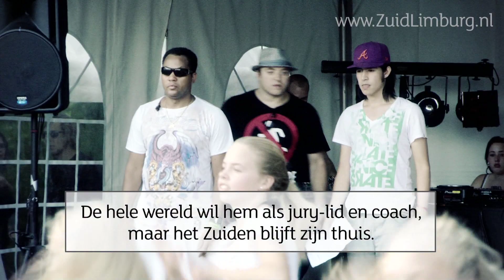streetdance-instructeur Benito Deane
kwam uit Suriname en werd een echte Limbo